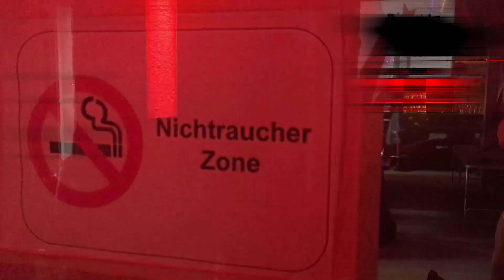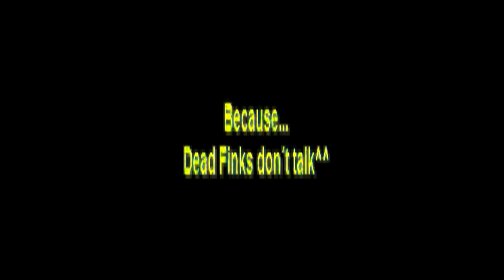Antirealiti Earth Gang | BLB Gruppenphase Baden-Württemberg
Alternative HipHop, Pop & Counterculture

10faced, Dorben Stermin, Hermia, 2feels und Sane sind die Antirealiti Majical Cloud.

Instrumentals: Grimes - Vanessa (Nachbau) + Lazerhawk - Redline (Zu finden auf Bandcamp)
Mix: 2feels
Cam: SANE / 2feels / Dorben / 10er / Hira C
Schnitt: Dorben und 10er